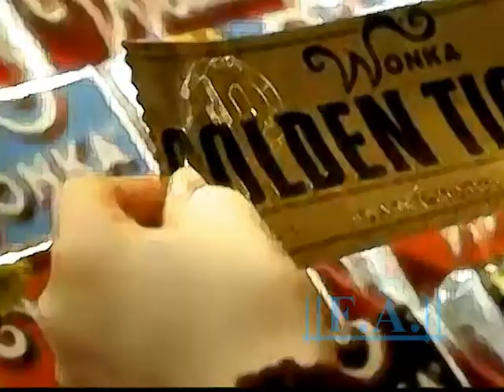::Imagine:: Preview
A preview of Imagine.

Film::: Charlie and the Chocolate Factory (2005) :::
Audio::: Aly & AJ :: "Rush"

[|| All original use goes to its proper, original owners||]